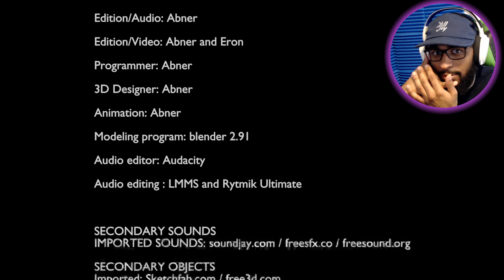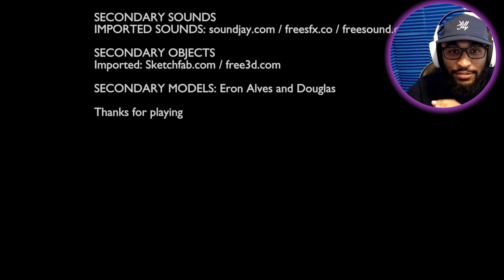THE RETURN OF CHUCKY.. I know what to do! - Part 2 | Chucky The Killer Doll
WHHHHAAA WHAT IS UP YouTube!
It’s YAH BOY MEEK ALO I hope you’re enjoying my channel so far!!

Beats by PK OF COURSE!